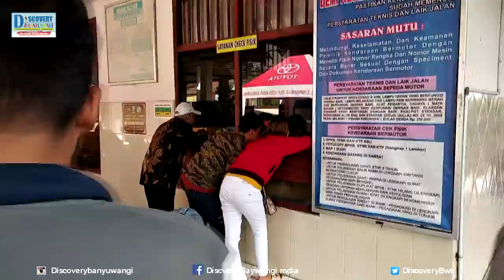Pelayanan Publik awal masuk Habis Libur Lebaran Jawa Timur Banyuwangi Samsat